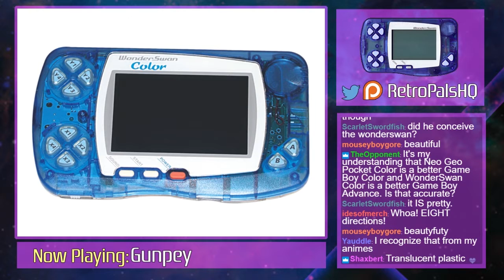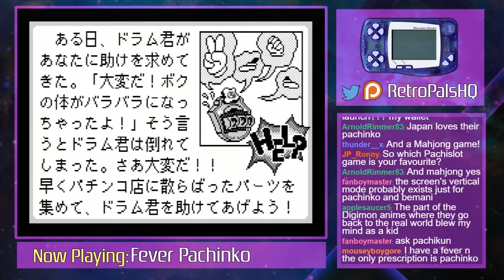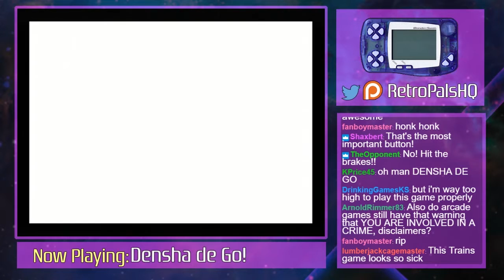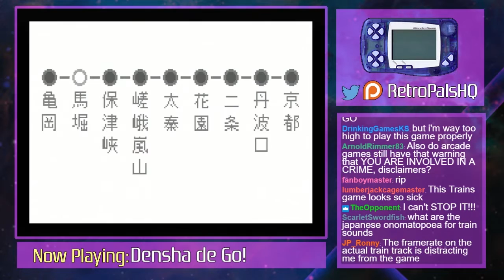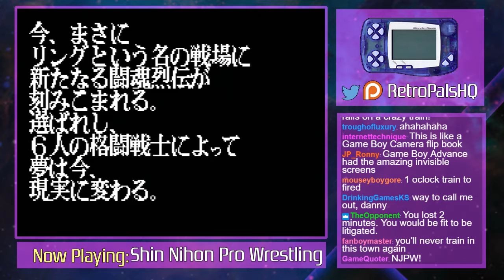WonderSwan: The Launch Lineup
Bandai's WonderSwan is a monochrome gaming handheld that launched exclusively in Japan in 1999. Here, we examine its original launch lineup, which includes unique puzzlers, scaled-back arcade ports, and an exclusive entry in Capcom's Mega Man series. Not a bad little system!

This episode was originally broadcast on 2/1/17 via the Retro Pals Twitch channel. Join us every Wednesday at 7 PM Central for friendly chat and in-depth discussion about gaming history!